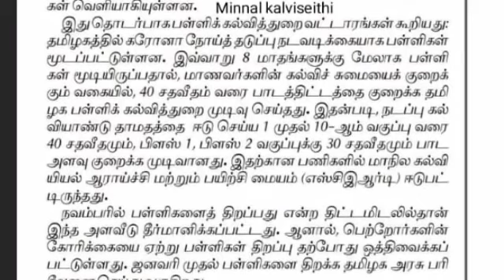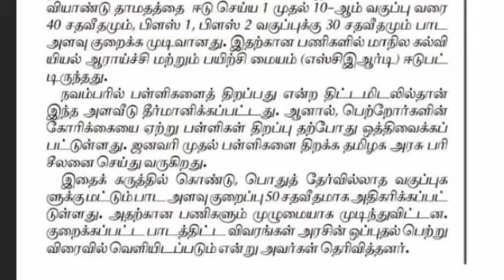மாணவர்கள் மகிழ்ச்சி 50% பாடங்கள் குறைக்கப்பட்டுள்ளன/அறிவிப்பு விரைவில் வெளியீடு//